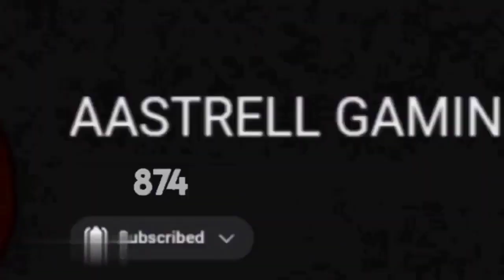National Boxdraw Opening❤️|ഏതെങ്കിലും ഒന്ന് തരാമോ KONAMI 😢|AG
🔻𝐄𝐝𝐢𝐭𝐢𝐧𝐠 𝐒𝐨𝐟𝐭𝐰𝐚𝐫𝐞🔻

 ▫️Tʜᴜᴍʙɴᴀɪʟ Eᴅɪᴛɪɴɢ➡️𝙿𝚒𝚌𝚜𝙰𝚛𝚝,𝙿𝚒𝚡𝚎𝚕𝚕𝚊𝚋▪️

📌ՏᑌᗷՏᑕᖇIᗷᗴ
📌ᒪIKᗴ 📌ᑕOᗰᗴᑎT 📌Տᕼᗩᖇᗴ